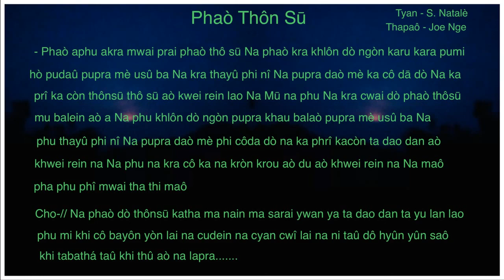Kayan song - Joe Nge (Phaò Thônsū)